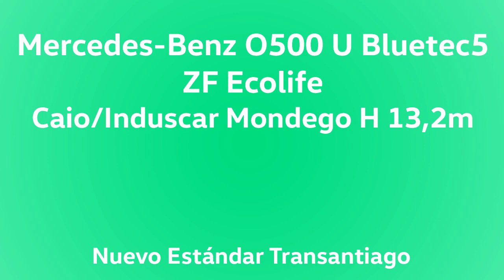Mercedes-Benz O500U Bluetec5 - ZF Ecolife - Nuevo Estándar Transantiago/Metbus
Anteriormente afirmé que solo había un ejemplar de este chasis bajo norma Euro 5 equipando caja ZF Ecolife. Pues, estaba en lo equivocado.

Hay una segunda unidad que posee esta caja de cambios. Hay diversas vistas de esta unidad y está concebido para que disfrutes de cómo se anda y suena su motor, sin ese clásico chillido de las cajas Voith.

Andando en la línea 110 hacia Renca. Grabado en agosto pasado.

Datos:

Chasis: Mercedes-Benz O500 U
Motor: Mercedes-Benz OM926LA Bluetec5, 256 cv (Euro 5)
Transmisión: ZF 6AP1000B (Ecolife)
Carrocería: Caio/Induscar Mondego H versión 13,2 m.
Año: 2014
Dueña: Buses Metropolitana S.A.